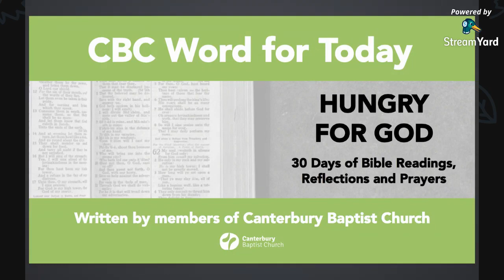CBC Word for Today - Day 29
With reflection on James 1:2-3, written by Val